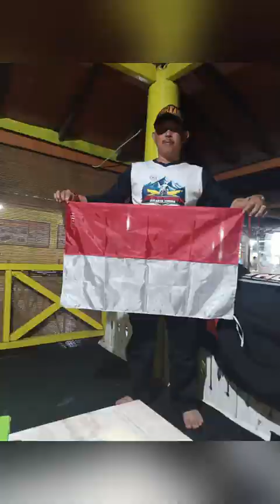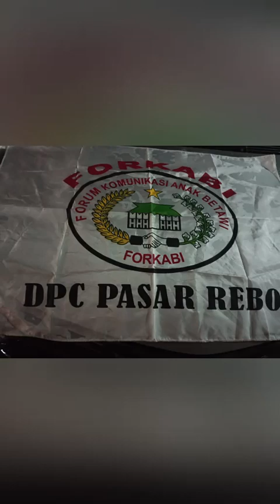Tour FORKABI Villa Ciburiyal Griya wirakarya Puncak